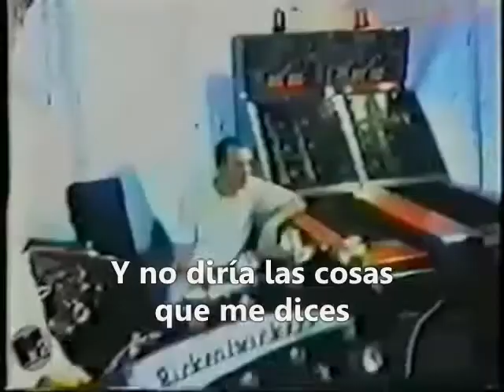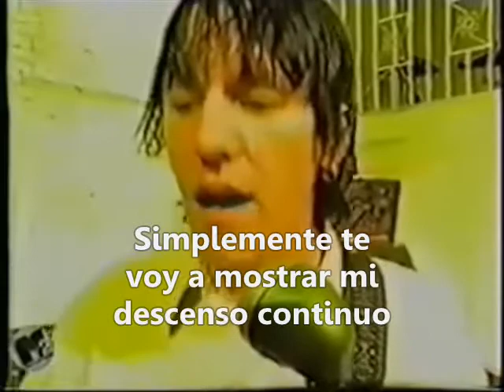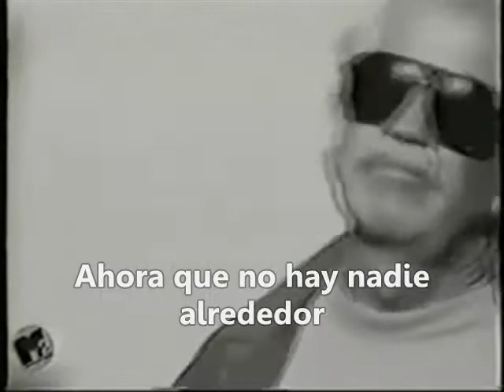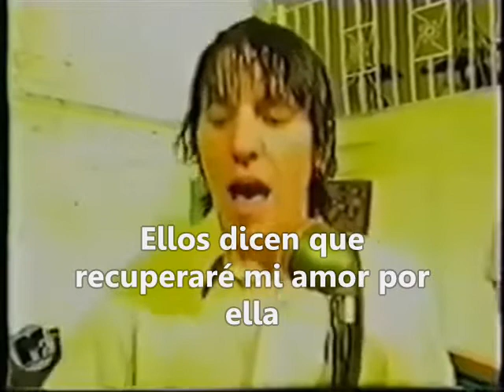Plainclothes Man (Español) HEATMISER Elliott Smith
El mayor éxito de "Heatmiser", primer grupo de Elliott antes de comenzar su carrera en solitario.